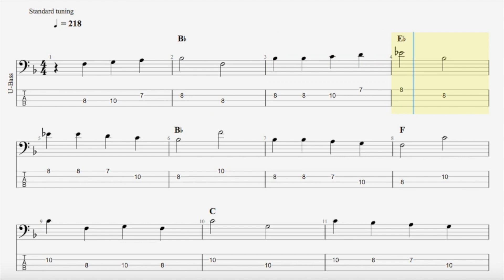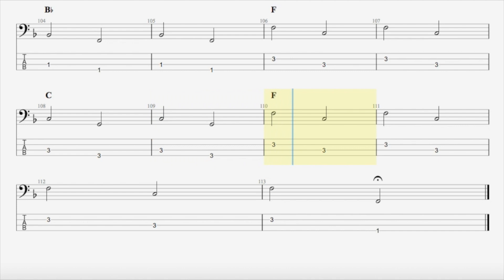I Walk the Line - U-Bass Play Along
Today's lesson for Johnny Cash's "I Walk the Line" features the guitar intro arranged for U-Bass. Even though it was originally just played on guitar, it's a great example of a walking bass line. The fills at the end of each verse are great bass line walk ins even though the bass on the original played a half note feel throughout.

I'm now teaching Skype lessons!

For the Kala Wanderer U-Bass